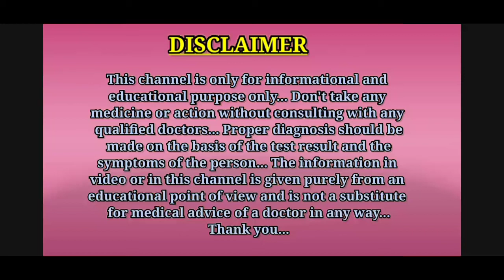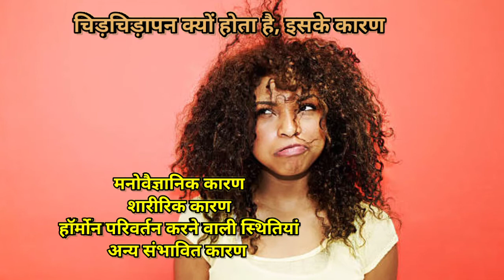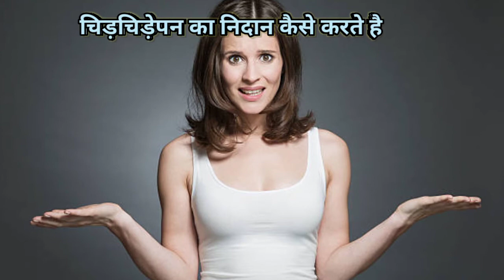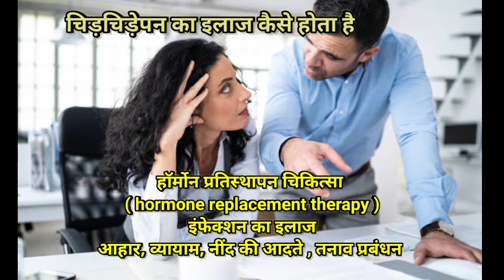चिड़चिड़ापन क्या होता है, लक्षण, कारण और इलाज || Irritability in Hindi || MedHealth Support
Hello guys, is video me aapko irritability ke bare me bataya gaya hai.
Thanks.

1.irritability
2.irritability in Hindi
3.chidchidapan kyu hota hai
4.chidchidapan
5.chidchidapan ka ilaj
6.chidchidapan kyon hota hai
7.chidchidapan kaise hota hai
8.chidchidapan kya hota hai
9.chidchidapan kyu aata hai
10.chidchidapan kyon lagta hai
11.chidchidapan kyu hota h
12.chidchidapan ke lakshan
13.chidchidapan ke karan
14.chidchidapan ka ilaj in Hindi
15.चिड़चिड़ापन
16.चिड़चिड़ापन का इलाज
17.irritability treatment in Hindi

Thanks...❤️